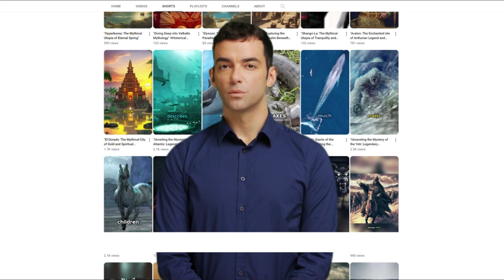"The Labyrinth's Secret" | The Story of Minotaur | The Mythical Creature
"The Labyrinth's Secret" is a captivating and mythic tale set in ancient Crete, where King Minos and Queen Pasiphae grapple with the terror of the Minotaur. Daedalus, the ingenious inventor, holds the key to their salvation as he proposes the construction of an unsolvable labyrinth. Amidst the twists and turns of this maze, Theseus, a brave Athenian, sets out to confront the monstrous Minotaur and end the people's suffering. Guided by Ariadne's thread, Theseus engages in a fierce battle with the half-man, half-bull creature, ultimately defeating it. The story explores themes of courage, sacrifice, and compassion, bringing an end to the era of fear in Crete.